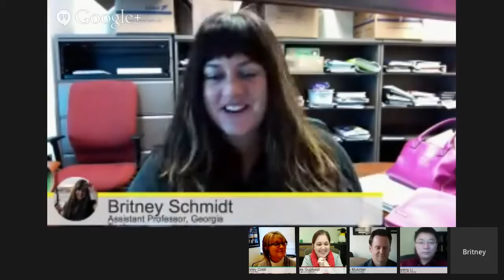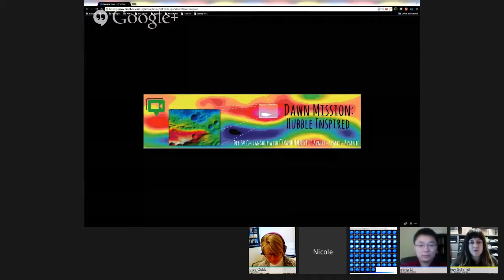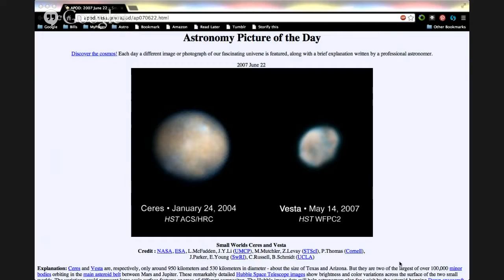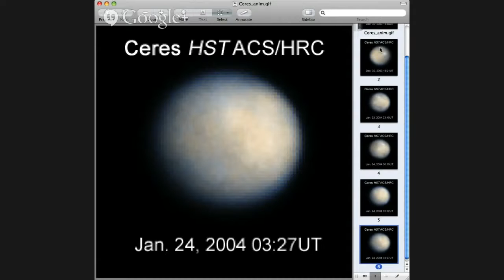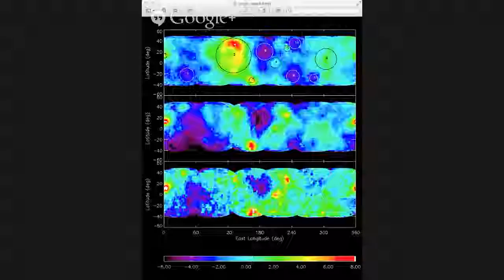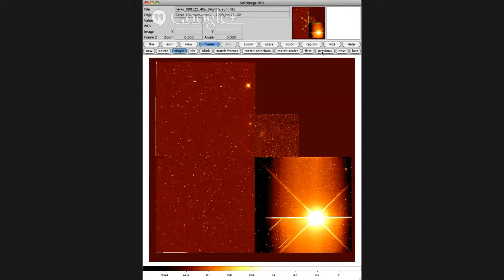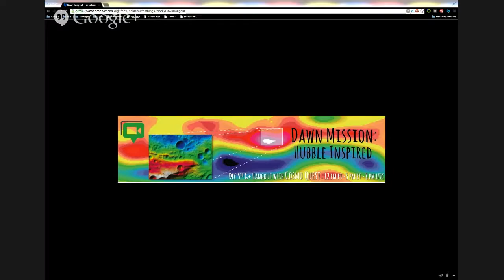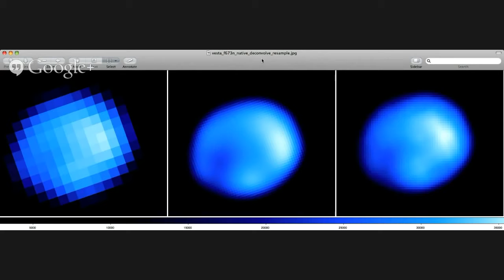Dawn Mission: Hubble Inspired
Hubble Space Telescope (HST) has been expanding our concept of the universe for more than twenty years. When it turned its optics upon protoplanets Ceres and Vesta in the main asteroid belt,.

Have you ever seen a meteorite streaking across the sky? If so, you may very well have seen part of the asteroid, Vesta! Narrated by Leonard Nimoy, this fascinating video gives you a glimpse.